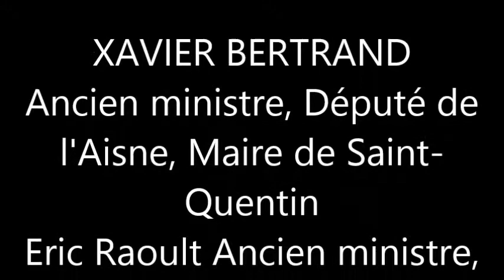LES RÉPUBLICAINS - UMP. Zavier Bertrand et Eric Raoult